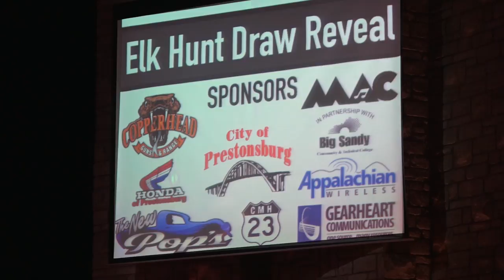20 years of elk in kentucky